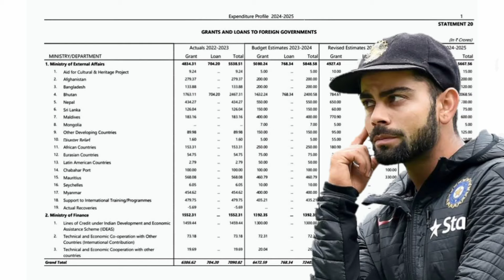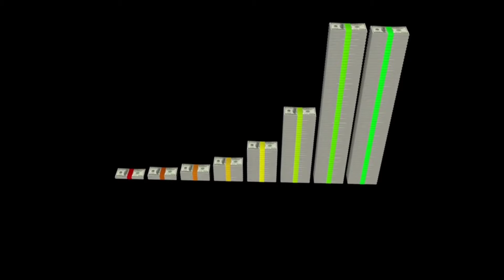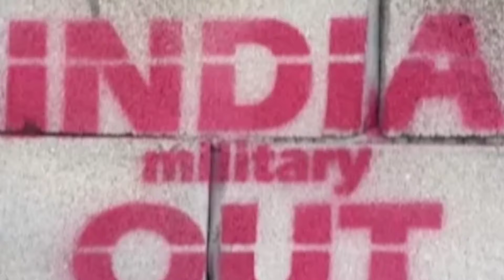भारत करोड़ो रुपए देगा मालदीव को पर क्यों । Muizzu will apologise to modi and India । India's budget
India will give Maldives hundred of crores rupees । Maldives president Muizzu will apologise to modi
The Indian government provided ₹6,541.79 crore to foreign governments with ₹4,927.43 crore as a grant and ₹1,614.36 crore as a loan, as per the revised estimates for 2023-24 as quoted by Hindustan Times. It crossed the budget estimates of ₹5,848.58 crore for 2023-24.

1) Bhutan - ₹2,398.97 crore (including ₹1,614.36 crore loan)
2) Maldives - ₹ 770.90 crore
3) Nepal - ₹650 crore
4) Myanmar - ₹370 crore
5) Mauritius - ₹330 crore
6) Afghanistan - ₹220 crore
7) Bangladesh - ₹130 crore
8) Sri Lanka - ₹60 crore
9) Seychelles - ₹9.91 crore